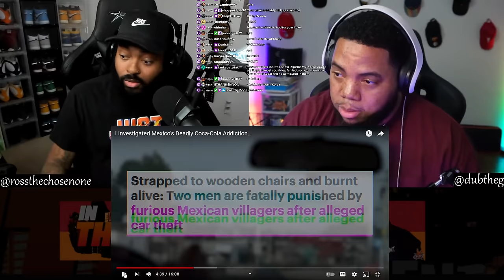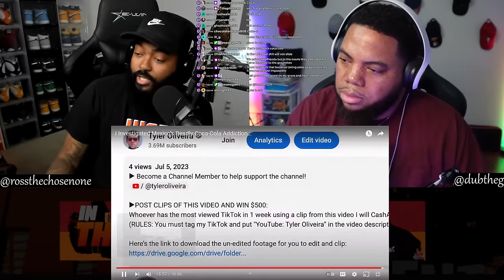INTHECLUTCH REACTS TO MEXICO'S DEADLY COCA-COLA ADDICTION